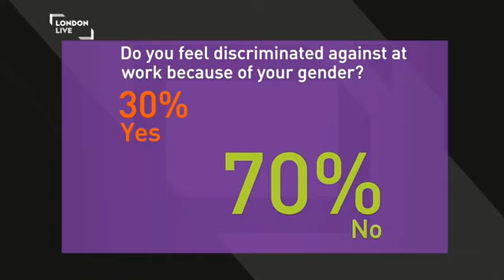4 April 2014: Mike Buchanan in a panel discussion on London Live TV about 'women in the workplace'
London Live TV' was launched last week. I was invited onto a discussion panel on one of their flagship shows. The presenter, Claudia-Liza Armah, had emailed me the following. My thoughts are in square brackets:

"We'll be asking why we need quotas to get women on boards."

[We don't, especially given we know that increasing female representation on boards leads to corporate financial decline. Our briefing paper on the matter:

"Is enough being done to encourage and help women to progress to senior roles?"

[Too much is being done, mainly at taxpayers' expense, although men pay 72% of the income tax collected in the UK, women only 28%. Given that on average women in senior roles perform less well than men -- and virtually all the women on FTSE100 boards are only non-executive directors -- NOTHING should be done to 'encourage' or 'help' women.]

"What effect are initiatives such as this having on men in the workplace?"

[Men see women being promoted ahead of them, even when the women are markedly less experienced and/or have less expertise. Almost every week we're emailed stories -- from men in both public sector and private sector organisations -- of women being promoted above more experienced male colleagues, and the male colleagues then having to work overtime (invariably unpaid) teaching the women how to do their new jobs! Preferencing of women for senior roles solely on the grounds of gender understandably makes men both angry and demotivated.]

I was told two other people would be on the panel. One was Helena Morrissey, the founder and still the leader of The 30% Club, which campaigns for higher female representation on the boards of major British companies. Around a third of FTSE100 chairmen are members

J4MB and its associated organisations have presented many FTSE100 chairmen with 'Toady' awards. One was presented to Sir Roger Carr, chairman of Centrica. The following piece was prompted by our learning his daughter Caroline was at the time (late 2012) Goldman Sachs's Global Head of Diversity and Leadership, and on the club's steering committee.

The other person due to appear in this show was Sarah Churchman, Head of Diversity at PwC, an international professional services firm. She was interviewed for International Business Times:

I'm too pushed for time to watch the piece. Harriet Harman MP, our rottweiler, is whining again. She wants to be taken to the park to terrorise the other dogs -- the male dogs, specifically. If you watch the piece and think I should watch it -- e.g. if Churchman claims (or, more likely, implies) that corporate performance improves when there are more women on boards -- please email me . Thank you. I'll publicly challenge her.

Hours before the discussion I was told Morrissey wouldn't be joining us. Barbara Kasumu, the chief executive of 'Elevation Networks' was replacing her. I spent time on her website and saw nothing to suggest she'd have anything perceptive to say in the discussion.

An hour before the discussion, I was in the 'green room' with Barbara. I explained my qualifications to talk about the subject of women (and men) in senior roles, having worked in senior roles in business for 30+ years (until my retirement in 2010) and led Campaign for Merit in Business I said I'd collected a lot of evidence showing a causal link between increasing female representation on boards, and corporate financial decline. I offered her our short briefing paper on the matter to read, she declined to read it.

Not long after, a young woman wearing dangerously high heels marched confidently into the room. Emma Sinclair, serial entrepreneur, CEO of Target Parking, Daily Telegraph columnist. Sarah Churchman, like Helena Morrissey, wouldn't be joining us. Ms Sinclair promptly exited and next met us in the studio just before the discussion.

The ladies were startled when I said if there's a 'need' for more women in boardrooms, then there's a 'need' for more white sprinters in the Olympics 100 metres men's final. Emma later 'tweeted' about the discussion, and I pointed her to a video. It was created by the man behind the legendary 'ManWomanMyth' and 'Humanity Bites' YouTube channels. In the video I appear along with Erin Pizzey and Steve Moxon, author of The Woman Racket (2008)

One of my favourite 'ManWomanMyth' videos was the one in which he explained that feminism is a female supremacy ideology: